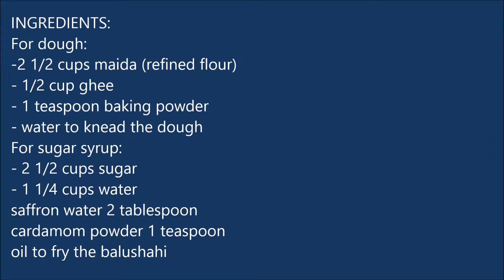बालूशाही रेसिपी | हलवाई जैसी बालूशाही | balushahi recipe in hindi | badusha recipe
THE DIARY OF RECIPES - BALUSHAHI RECIPE
THE DIARY OF RECIPES - बालूशाही रेसिपी

बालूशाही एक बहुत ही स्वादिष्ट मिठाई है जिसे अक्सर त्योहारों में बनाया जाता है. इसे बनाना बहुत ही आसान है, अगर आप कुछ छोटी छोटी बातों का ध्यान रखें तो आपकी बालूशाही भी हलवाई की तरह बन सकती है.उम्मीद करती हूँ आपको मेरा आज का वीडियो पसंद आएगा.

सामग्री:

आटा लगाने के लिए :

2 1/2 कप मैदा (रिफाइंड आटा)
1/2 कप घी
1 चम्मच बेकिंग पाउडर
पानी आटा  गूँथने के लिए

चाशनी के लिए  :-
 2 1/2 कप चीनी
1 1/4 कप पानी
केसर 1 चुटकी (२ चम्मच पानी में थोड़ा सा केसर डालकर 20 मिनट के लिए रख दें )
इलायची पाउडर 1 चम्मच
तेल बालूशाही तलने के लिए

Balushahi is a very tasty Indian dessert that is often made at festivals.It is very easy to make.Just keep in mind few small tips and you will make great balushahi just like a confectioner. Hope you will like my today's video.

INGREDIENTS:

For dough:
2 1/2 cups maida (refined flour)
1/2 cup ghee
1 teaspoon baking powder
water to knead the dough

For sugar syrup:
2 1/2 cups sugar
1 1/4 cups water
saffron water 2 tablespoon (add little saffron in 2 tablespoon of water and keep aside for 20 minutes)
oil to fry the balushahi